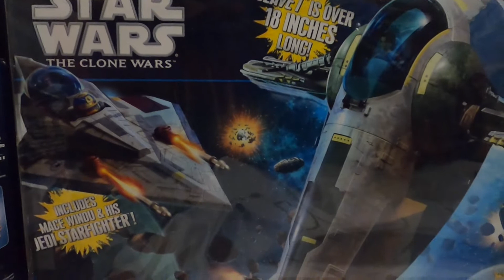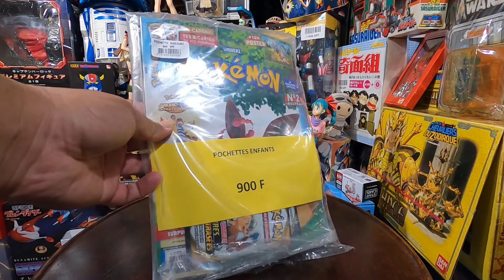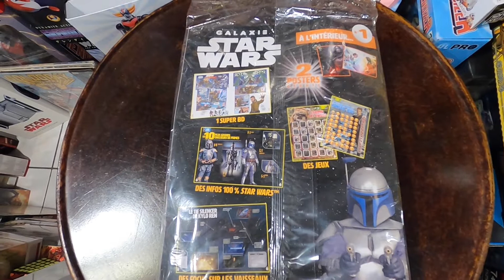HS # 31, Star Wars : Magazine GALAXIE STAR WARS # 1, BearBrick GOLDORAK / GRENDIZER (MEDICOMTOY)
Hors Série # 31, du Mercredi 12 Mai 2021.
Aujourd'hui Mercredi 12 Mai 2021, je reçois un colis à la maison !

- 1°) SHS : Spécial Hors Série, en temps réel, c'est lorsque j'achète moi même un jouet en magasin ou avec un collectionneur, ou que ma Maman m'offre un joujou, il y a tout juste 1 heure.

- 2°) H.S : Hors Série, lorsque je décide de choisir un jouet dans ma propre collection, le déballer par la suite ou lorsque je dessine, ou que c'est un colis GOLDORAK / GRENDIZER etc...

- 3°) WNT : What's New Today, lorsque je reçois un colis par avion, ou que j'oublie de poster une vidéo en SHS...

- 4°) Q : J'essaierai de vous répondre en vidéo sur un de mes jouets qui se trouve dans ma Chambre de Méditation !

- 5°) JG : Joue et gagne un joujou de ma collection !